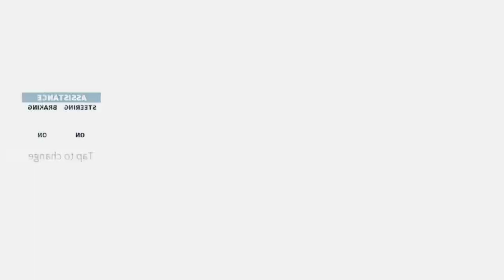Dodge Dart GT Race TopSpeed Oval Knockout GTRace 2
GT Racing 2: The Real Car Experience is a true-to-life automotive journey featuring the most prestigious cars in the world!

The best-selling franchise is back and it's designed to offer an unprecedented level of driving enjoyment whether playing solo or multiplayer.

LEADERSHIP: POSSIBLY THE BEST HANDHELD RACING

SIMULATION

• The richest handheld racing simulation this year: 71 licensed cars on 13 tracks including Laguna Seca • A superb collection of cars from over 30 manufacturers:

Mercedes-Benz, Ferrari, Dodge, Nissan, Audi, Ford, and more

• Test your driving skills by completing 1,400 events,

including Classic Races, Duels, Knockout and Overtake.

⚫ 28 new challenges each week: improve your driving skills

& maybe win a new car!

AUTHENTICITY: A DEEPER DRIVING FEEL • The new physics model offers the most realistic car

dynamics ever.

• The sun is not always shining in GT Racing 2: our tracks have different times of day and weather conditions.

• Race your way by choosing among 4 different cameras,

including a breathtaking interior view! • No repair times and no repair costs! We won't make you wait or pay to race in an event again.

EXPERIENCE: ENJOY THE RIDE SOLO OR IN MULTIPLAYER

Compete with your friends or with players from all over the world. Earn the fastest time on each race of Multi mode!

• Join Teams to play with other drivers and accomplish common goals.